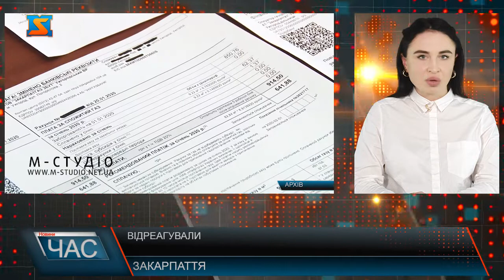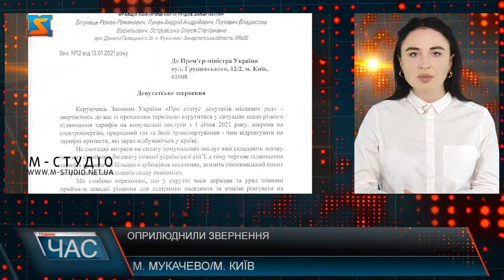Блакитне паливо та розподіл: ціни, мітинги, пояснення, обіцянки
Закарпатці влаштували тарифний мітинг під ОДА. Сьогодні,14 січня,  об 11:00 годині в Ужгороді під будівлею Закарпатської обласної державної організації зібрались краяни, які протестують проти високих тарифів на газ та електроенергію. До протестуючих вийшов діючий голова Закарпатської ОДА Анатолій Полосков, який повідомив, що вчора уряд прийняв рішення про зниження ціни на газ на 30%.